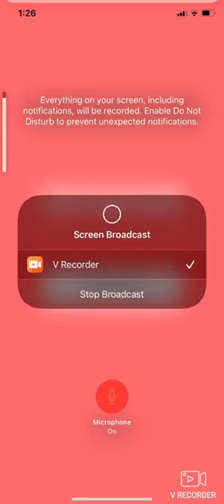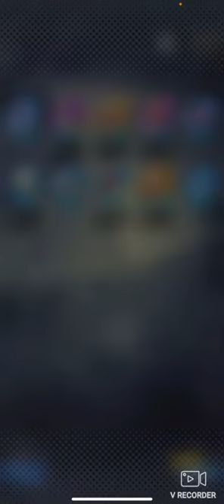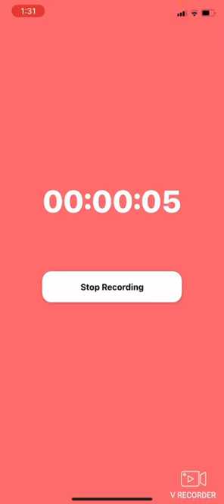Summon on Ultra Broly